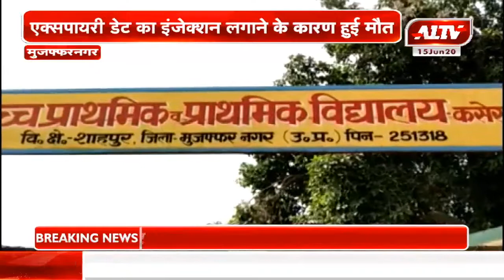मेडिकल संचालक की लापरवाही से एक व्यक्ति की हुई मौत